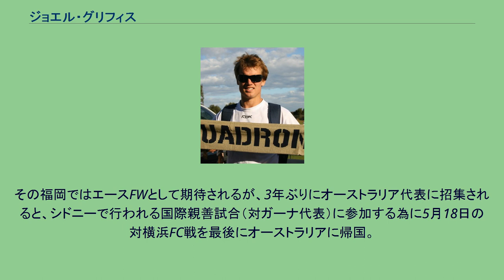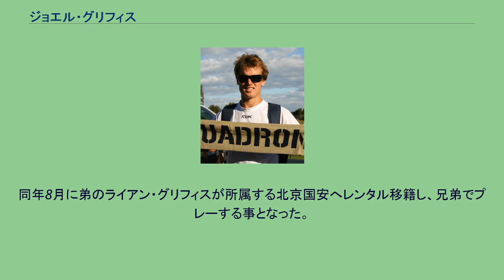ジョエル・グリフィス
ジョエル・グリフィス（Joel GRIFFITHS、1979年8月21日-）は、オーストラリア・シドニー出身の元サッカー選手。
アダム・グリフィスとは双子の兄弟であり、2歳年下の実弟ライアン・グリフィスもサッカー選手。
1997年、NSL所属のシドニー・ユナイテッドFCでサッカー選手としてのキャリアをスタートさせる。
1999年にはU-20ワールドユース・ナイジェリア大会に出場。
その後当時所属していたクラブの財政破綻により、イングランドのリーズ・ユナイテッド等を経て、2006年よりニューカッスル・ユナイテッド・ジェッツFCに移籍。
クラブでは右ウイングとして活躍し、2007年-2008年シーズンには14得点（24試合）を上げAリーグ得点王に輝き、その活躍によりシーズンMVPの栄冠も手にする。
2008年からは得点能力の高いフォワードを求めていたピエール・リトバルスキー監督の強い要請に応えてアビスパ福岡でプレーする。
しかし契約に関してはAリーグ得点王及びMVPを獲得する程の選手の為、ニューカッスル・ジェッツ側もシーズン中の移籍ましてや完全移籍などは認めず、4ヵ月という短期的な期限付き移籍での所属となった。
その福岡ではエースFWとして期待されるが、3年ぶりにオーストラリア代表に招集されると、シドニーで行われる国際親善試合（対ガーナ代表）に参加する為に5月18日の対横浜FC戦を最後にオーストラリアに帰国。
結局そのまま日本へ戻ることなく同年6月末、レンタル契約満了に伴いニューカッスル・ジェッツに復帰。
同年8月に弟のライアン・グリフィスが所属する北京国安へレンタル移籍し、兄弟でプレーする事となった。